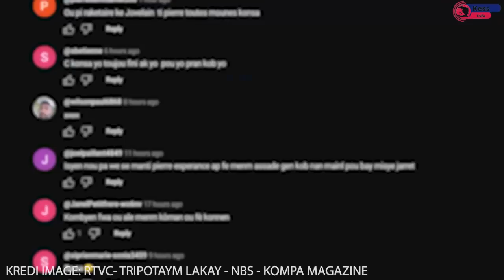Mezanmi sa plis ke sezisman, epa nou mele nan mond sa, fòk ou gen fyèl pou gade. Zafèm fè lòbèy